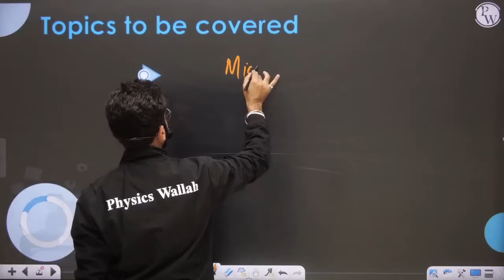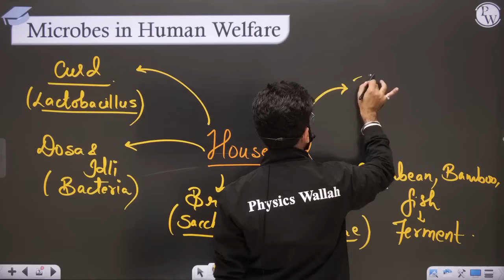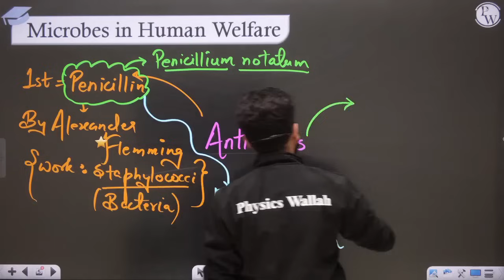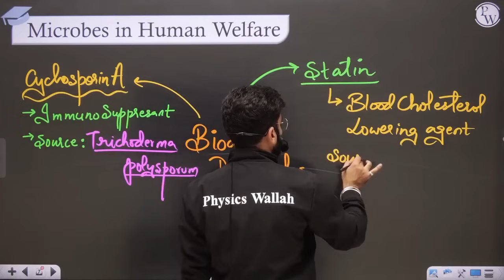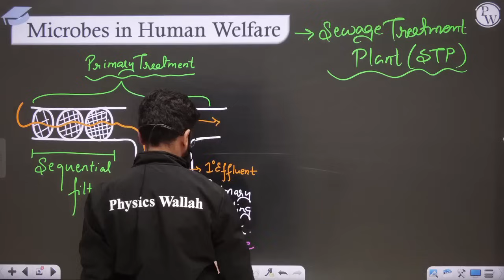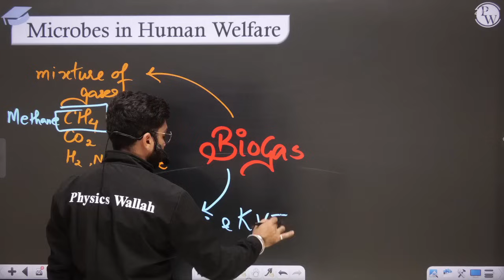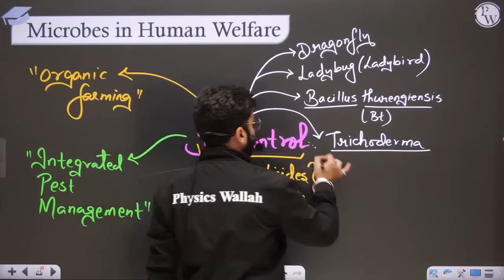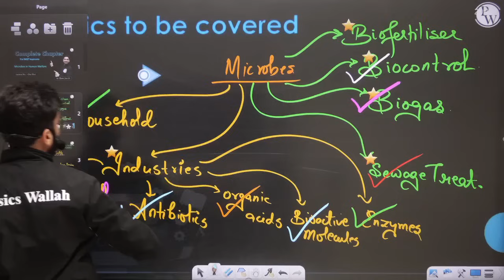MICROBES IN HUMAN WELFARE in 50 minutes || Complete Chapter for NEET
1. This free batch is for the students aiming for Class 12th & NEET Exam 2023.

2. The best faculties in India will cover the full syllabus of each subject.

3. All the classes will be provided in Recorded form only on our YouTube Channel Competition Wallah.

4. Class Notes of each lecture will be provided on our PW App in respective batch in PDF format.

5. Practice sheets with text solutions for each lecture will also be provided on App.

6. Weekly Schedule of classes will be posted on the Community and announcement section of Batch.